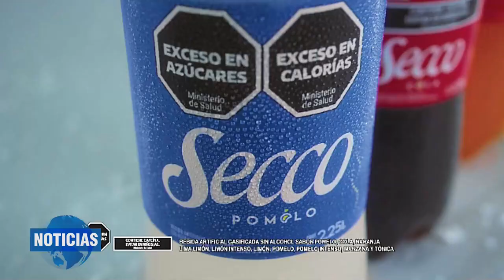SECCO 30 10 24 DOS